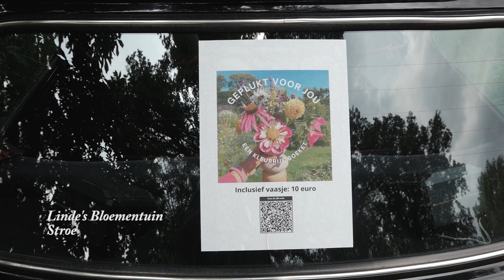Bloementuin van Gerlinda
⇨  In het buitengebied van Stroe woont Gerlinda ( Linde) die 2 jaar geleden begonnen is met de aanleg van een Bloementuin, vandaag zie je het resultaat, een zee van bloemen!